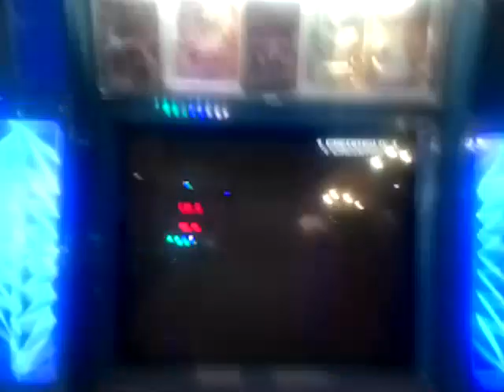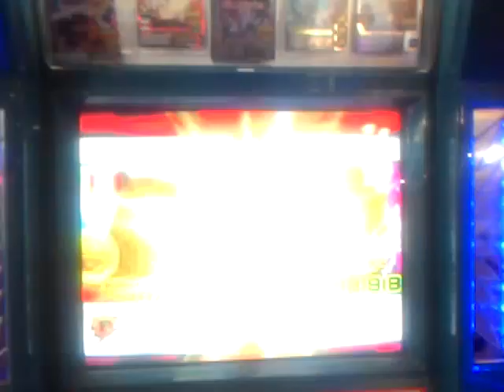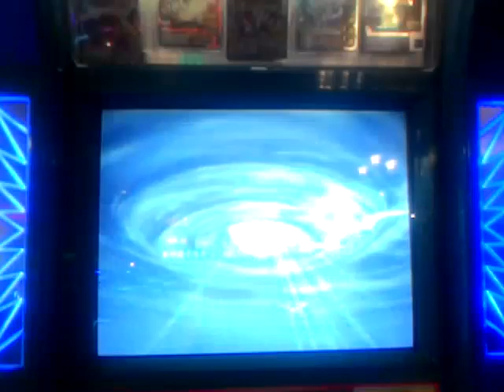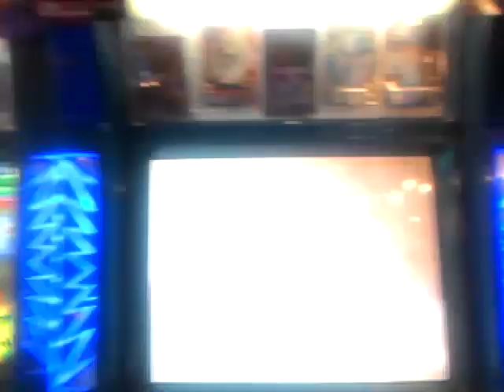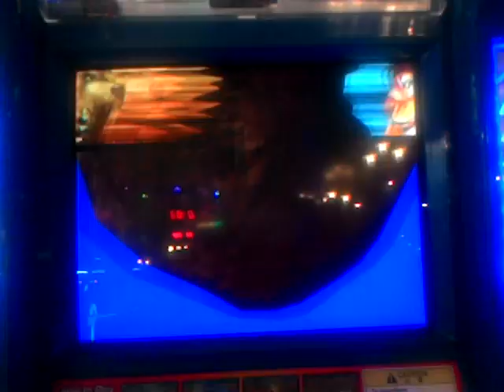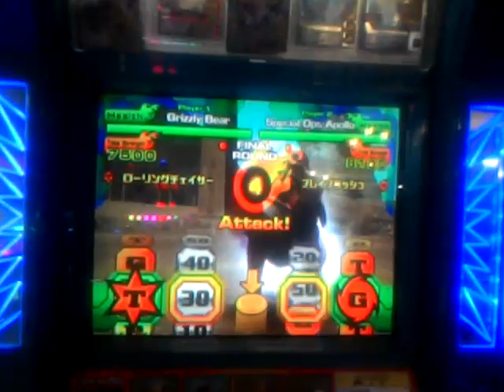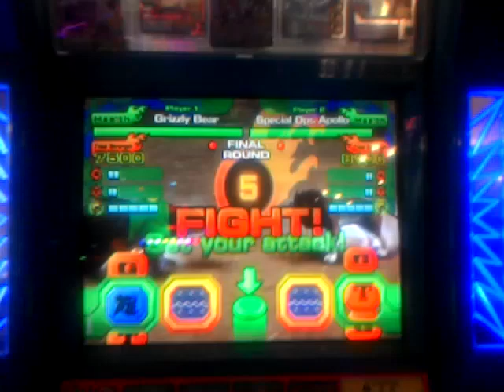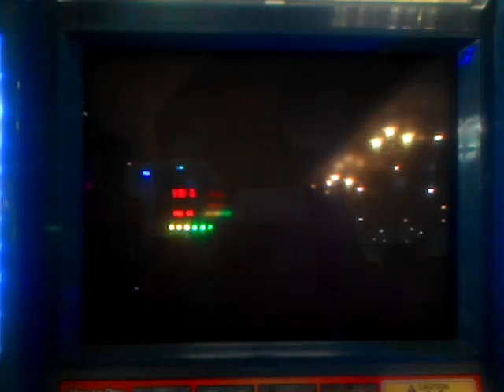Animal Kaiser Evolution 1 (Remastered) - Promo cards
Grizzly Bear+Ocean Power+Giant Watermelon
Spark Apollo+Ocean Power+Giant UFO